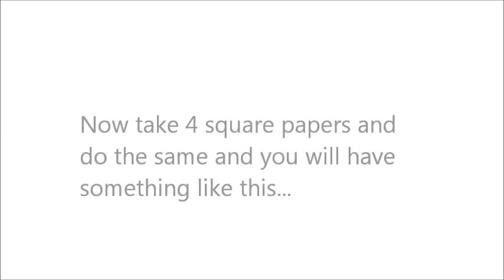Origami lesson: Pyramids..!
Hello guys..!
Today i thought to do again some tutorial for some basic shapes..! So i decided to show you how to make triangular, square, pentagonal, hexagonal pyramids..! I really like this shape because i think that it is a great tool for inspiration.! Hope you find it too..! Thank you for stopping by..!